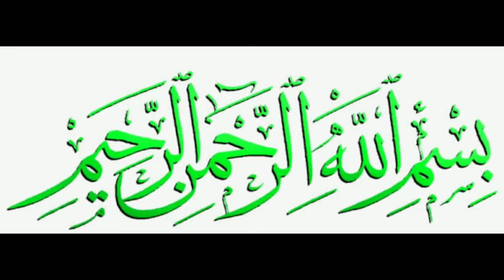pistol 37 bullets holster belt cover moiz baba